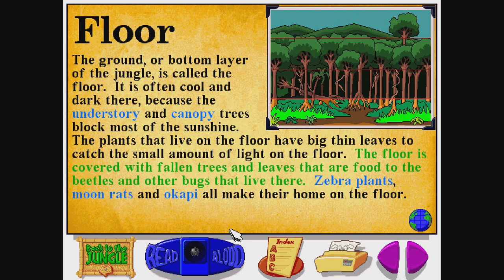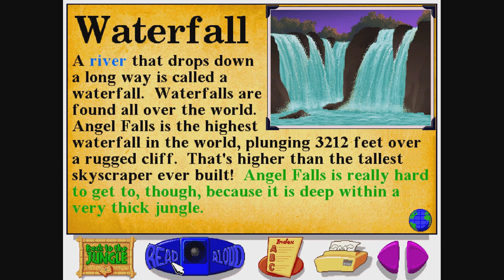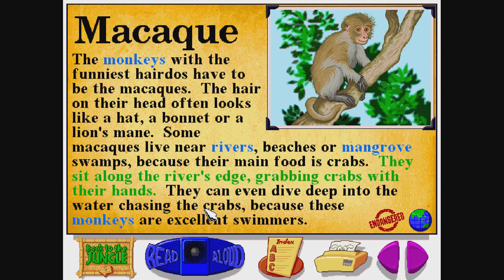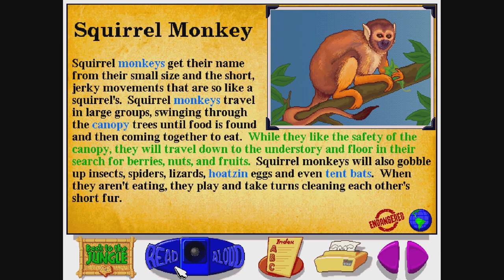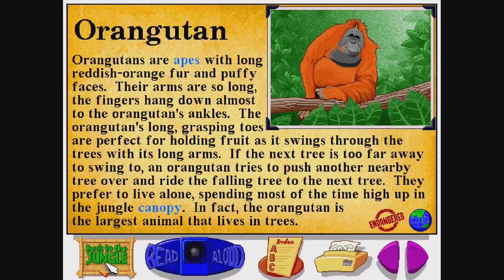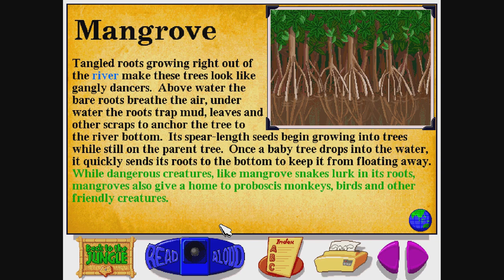Let's Explore the Jungle (Junior Field Trips) - Part 1 (Gameplay/Walkthrough)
Gameplay/walkthrough of Junior Field Trips: Let's Explore The Jungle With Buzzy The Knowledge Bug - Part 1! Enjoy!

Let's Explore the Jungle is the third Junior Field Trip game.

No place on Earth is more mysterious or exciting than a jungle. Explore the dim interior of an Amazon cave. Dive into a river and take a swim with a hippo. View the inner workings of an underground ant nest. With Let's Explore the Jungle, children become involved and intrigued from the very first scene.

Spellbound and entranced, the only limitation to your child's involvement with Let's Explore the Jungle is their own endless curiosity and imagination. Travel through over 30 jungle places. Explore 215 detailed jungle descriptions. Interact with as endless array of click-points- see for yourself what happens when they click on the orchid-mantis, the flying fox, or the orangutan. Your child is in control.

Junior Field Trips turn kids loose to discover exciting new places up close and on their own. Children decide where they want to go and how much they want to know. Detailed explanations, lively sound effects and colorful animation make every trip truly one of a kind. Kids will want to visit The Jungle again and again. It's a place where curiosity and knowledge are the keys to fun and adventure.

See also!